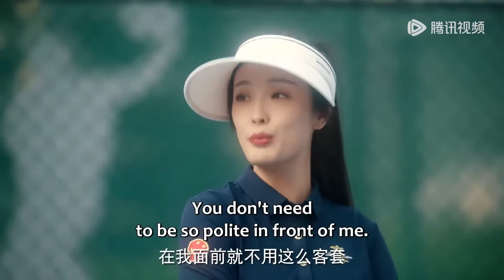Movie！丈夫和小三藕斷絲連，妻子默不作聲出國離開，丈夫後悔莫及！耀眼的他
⭐️ 剧名(Drama Name)：【耀眼的他 Dazzling Him】